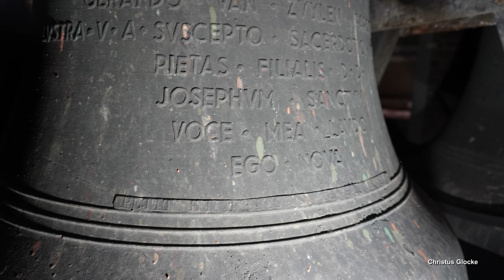LISSE (NL), Sint Agathakerk, Geläutepräsentation (Turmaufnahme)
Präsentiert wird eine Turmaufnahme des Geläutes der katholischen Agathakirche in Lisse.
Lisse ist eine Ortsgemeinde in der niederländischen Provinz Südholland, befindet sich zwischen Den Haag und Amsterdam und zählt ca. 23.000 Einwohner.
Die Agathakirche ist durch ihren imposanten Bau und den hohen Kirchturm schon von Weitem zu sehen. Es handelt sich um einen neugotischen Ziegelsteinbau, welcher 1902/03 vermutlich von Jean van Groenendael errichtet wurde. Die Orgel stammt aus dem Jahr 1913 von Joseph Adema.
Die Kirche besitzt insgesamt vier Bronzeglocken. Eine Glocke befindet sich im Dachreiter, die restlichen im großen Turm. Sie bilden das dreistimmige Plenum. Sie wurden alles von Petit & Fritsen gegossen und läuten, typisch für die Niederlande, an gekröpften Stahljochen mit Fallklöppeln und Obergewichten. Trotz den Armaturen, die für die Klangentfaltung nicht förderlich sind, erklingt das Geläute doch verhältnismäßig dynamisch.
Dit is een torenopname van de klokken van de katholieke Agathakerk in Lisse.
Lisse is een dorp in de Nederlandse provincie Zuid-Holland, gelegen tussen Den Haag en Amsterdam, met ongeveer 23.000 inwoners.
De Agathakerk is een neogotisch bakstenen kerkgebouw. Het werd waarschijnlijk in 1902/03 gebouwd door Jean van Groenendael. Het orgel werd in 1913 gebouwd door Joseph Adema.
De kerk heeft in totaal vier bronzen klokken. Eén klok bevindt zich in de dakruiter, de anderen in de grote toren. Deze vormen het driestemmig plenum. Alle vier de klokken zijn gegoten door Petit & Fritsen en hangen, gebruikelijk voor Nederland, aan gekrukte stalen assen met vallende klepels en contragewichten. Ondanks de ophanging, die normaal gezien een negatieve werking heeft op de dynamiek, luiden de klokken toch vrij dynamisch.

GLOCKENDATEN/KLOKGEGEVENS:

Glocke/Klok 1: gis', Petit & Fritsen 1948, d= 1045 mm

Glocke/Klok 2: h'/b', Petit & Fritsen 1948, d= 876 mm

Glocke/Klok 3: cis", Petit & Fritsen 1948, d= 758 mm

Glocke/Klok 4: Dachreiter/dakruiter, f", Petit & Fritsen 1990er

ABLAUF DES VIDEOS/VIDEO PROCES:

0:00 Intro

0:15 Bilderpräsentation mit Gesamtgeläute/Foto's met luiden van alle klokken

3:18 Einzelglocken/Solos

- 3:27 Glocke/Klok 4 f"
- 5:20 Glocke/Klok 3 cis"
- 7:28 Glocke/Klok 2 h'/b'
- 9:24 Glocke/Klok 1 gis'

12:28 Vollgeläute/Volgelui

Diese Aufnahme entstand gesondert. Ich bedanke mich ganz herzlich bei den Zuständigen für die Ermöglichung der Aufnahme und bei Martijn für die tollen Tage in Holland sowie bei Niels van der Giessen für die Organisation und die gemeinsame Tour!
Deze opname is apart genomen. Ik wil graag de mensen bedanken die de opname mogelijk hebben gemaakt en Martijn (@Jeugdluider ) voor de geweldige dagen in Nederland en @NielsvanderGiessen    voor de organisatie en de gezamenlijke tour!